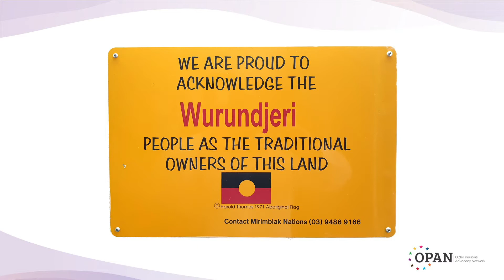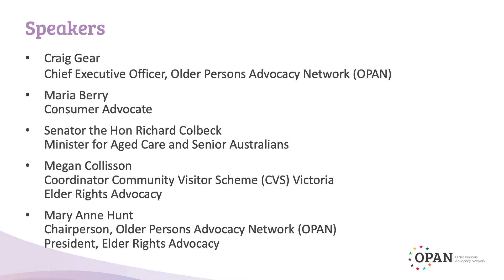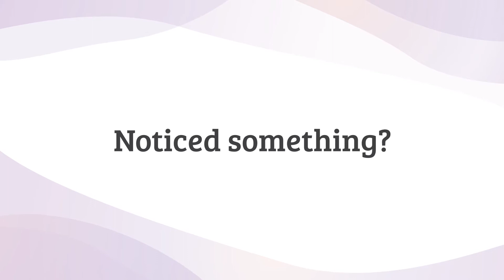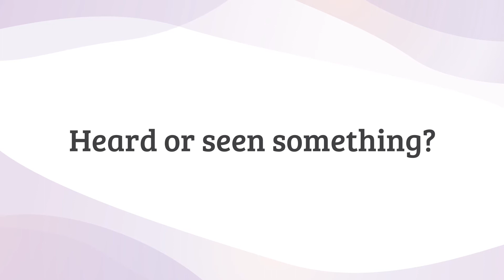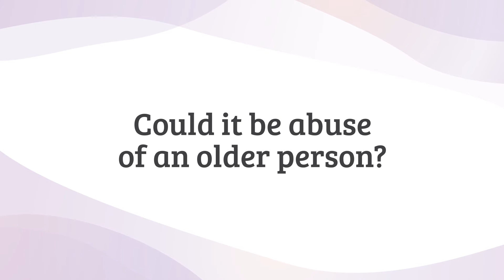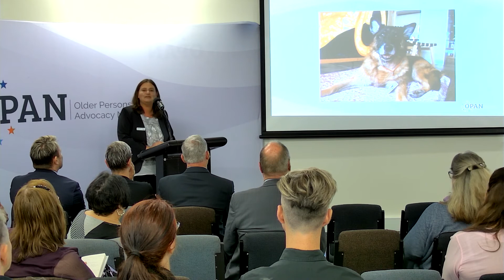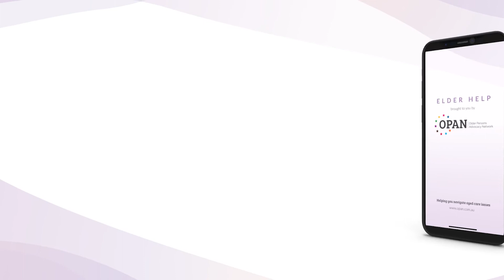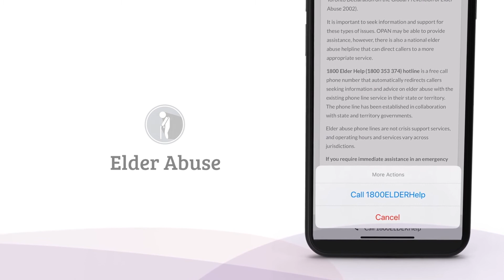Ministerial Launch of OPAN Elder Abuse Prevention Resources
The abuse of older people remains a pertinent issue in Australia, which has been particularly highlighted by the Royal Commission into Aged Care Quality and Safety. Older Persons Advocacy Network has developed a mobile application (Elder Help) and a video (Noticed Something?) which aim to provide information to volunteers and all those in contact with older people to recognise the possible signs of abuse. These resources also educate the wider community on the rights of older people receiving aged care, and how to access aged care advocacy services.